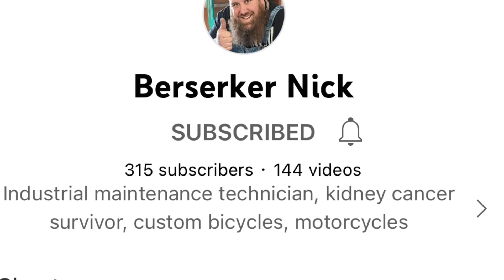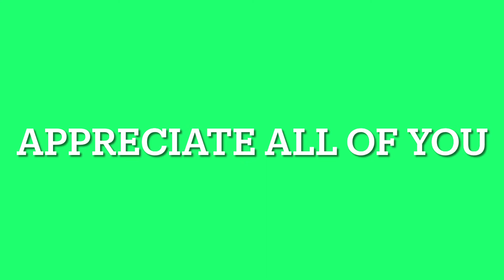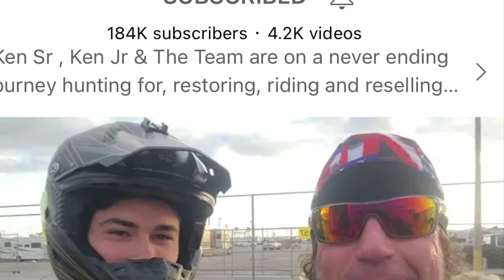Shout Out-80cc motorized bike -(Mouse Bikes also & others included)